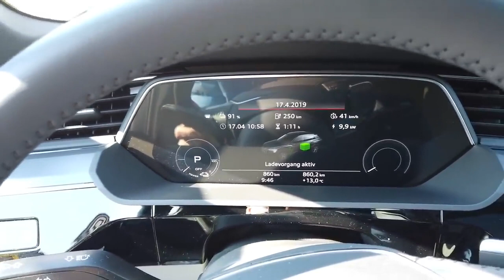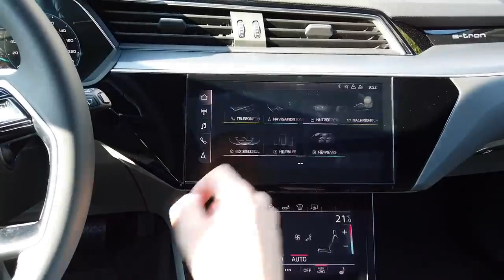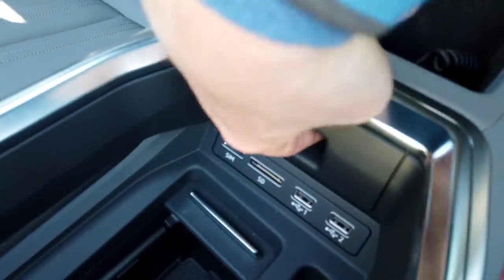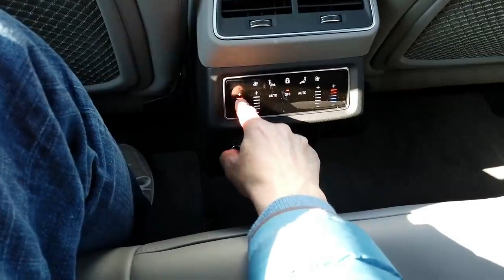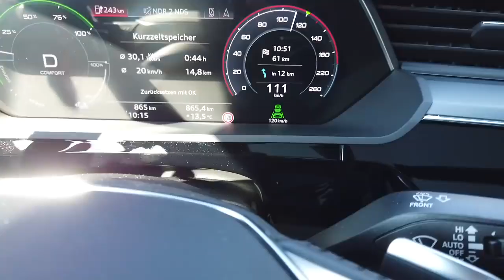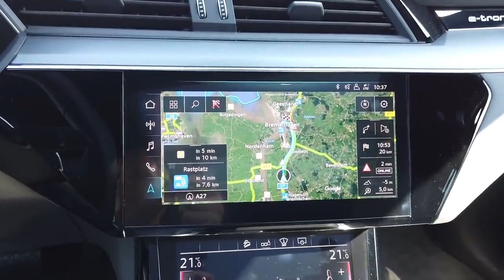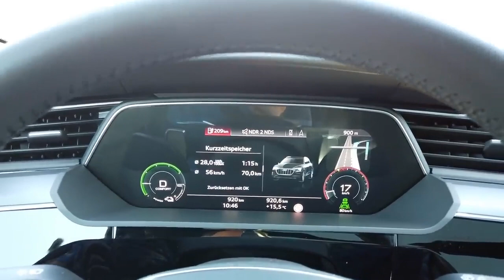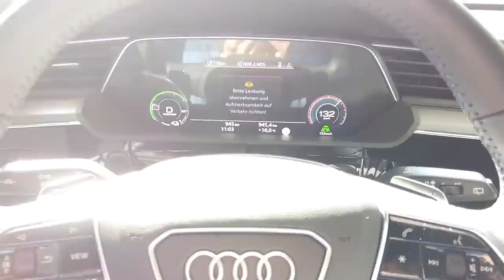Teslafahrer fährt zum ersten Mal Audi e Tron und ist überrascht Eindrücke einer Probefahrt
Meine Audi e Tron Probefahrt begann ich mit Skepsis. Würde es wieder so eine Enttäuschung wie mit dem Jaguar I Pace werden? Hakelige Bedienung, zu hoher Verbrauch, mangelnde Reisetauglichkeit?

Nach langem Warten konnte ich endlich den Audi e Tron für ein paar Stunden über die Straße jagen und schildere euch hier meine Eindrücke von meiner üblichen Teststrecke von Bremen nach Bremerhaven und zurück. Wie ist der Verbrauch? Ist der Audi e Tron etwas für die Langstrecke?

Im Moment gewährt Tesla auf die Bestellung eines neuen Model 3, Model S oder X für 1.500 Kilometer kostenlosen Strom an Tesla Superchargern. Um dieses Geschenk zu bekommen, müsst Ihr meinen Empfehlungslink in die Adresszeile Eures Internetbrowsers kopieren und dann über diesen Link Euer Auto bestellen. Es gelten die Bedingungen des Tesla-Empfehlungsprogramms. Für genauere Infos besucht bitte